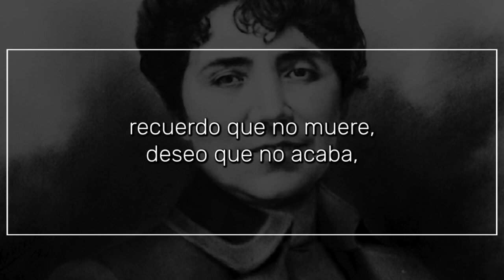Ansia que ardiente crece, de ROSALÍA DE CASTRO | Poema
Ansia que ardiente crece...

vertiginoso vuelo
tras de algo que nos llama
con murmurar incierto,
sorpresas celestiales,
dichas que nos asombran;
así cuando buscamos lo escondido,
así comienzan del amor las horas.

Inaplacable angustia,
hondo dolor del alma,
recuerdo que no muere,
deseo que no acaba,
vigilia de la noche,
torpe sueño del día
es lo que queda del placer gustado,
es el fruto podrido de la vida.